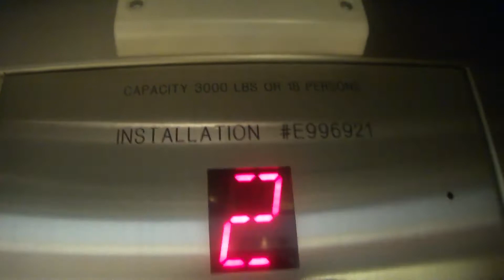Richmond Hydraulic Elevator @ Chinook Centre - Calgary, AB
Filmed on July 19, 2017:

This is actually a Richmond elevator, so please excuse me for thinking that this is a US because it’s not. I initially thought that it was a US because of the look of the call button, but I was wrong. Anyway, this thing is pretty boring.